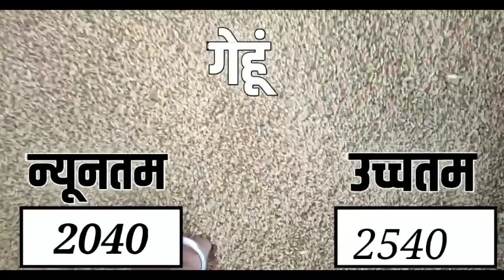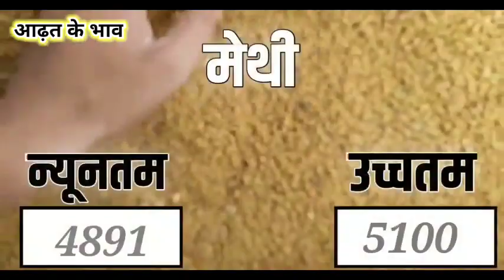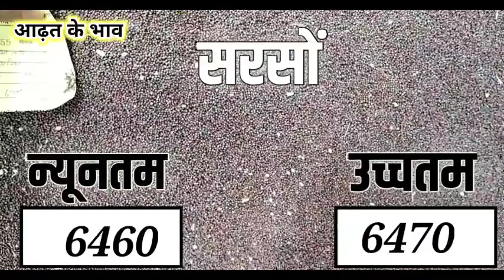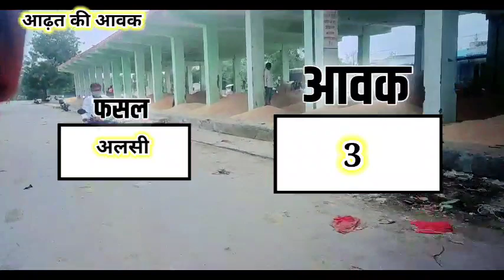आज 07 मई 2022 के सभी फसलों के निंबाहेड़ा मंडी भाव|Nimbahera Mandi bhav Today 07 May 2022